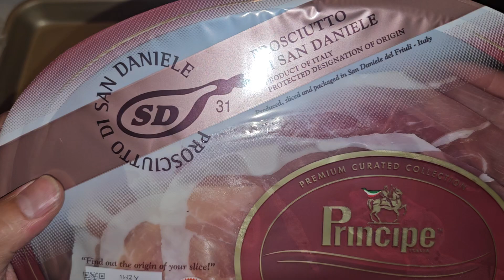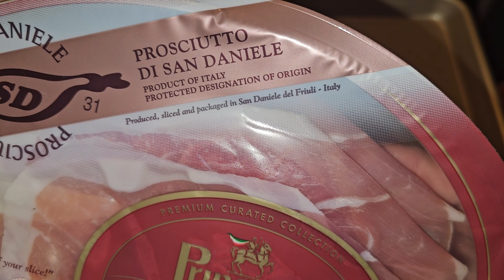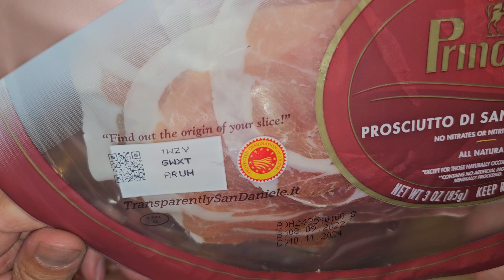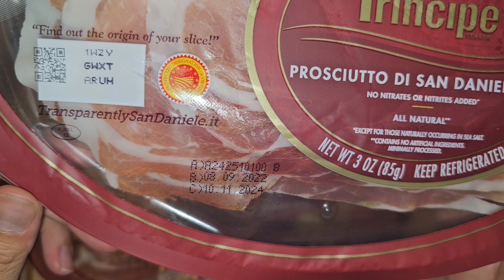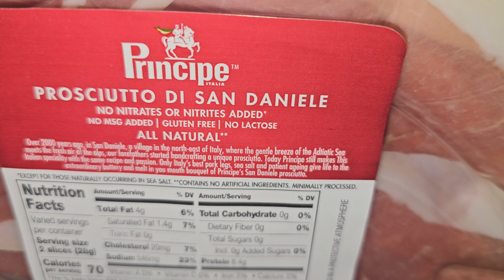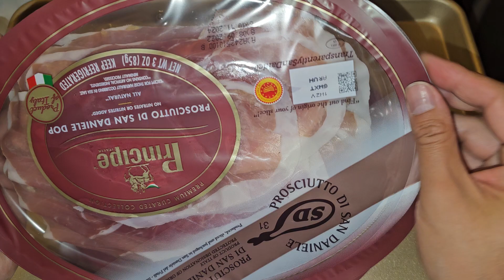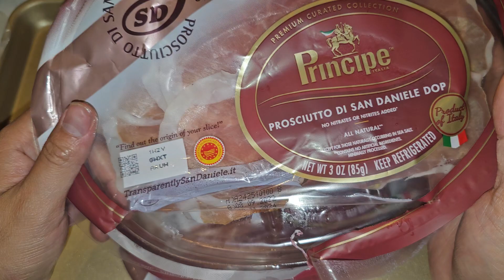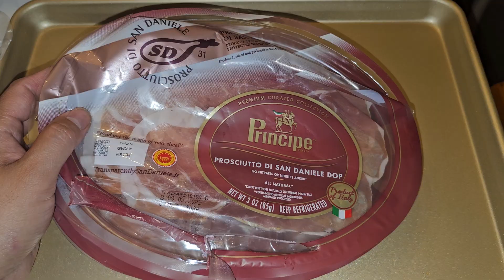Costco Sale Item Review Principe Prosciutto Di San Daniele Dop Product of Italy Taste Test